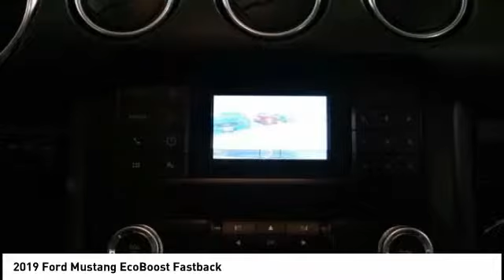2019 Ford Mustang North Hollywood,Los Angeles,San Fernando Valley,Glendale,Burbank M90909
2019 Ford Mustang EcoBoost Fastback

5500 Lankershim Blvd.

SUNRISE FORD NORTH HOLLYWOOD, PROUDLY SERVING NORTH HOLLYWOOD, LOS ANGELES, SAN FERNANDO VALLEY, GLENDALE, BURBANK, AND SURROUNDING CALIFORNIA LOCATIONS THIS SHADOW BLACK 2019 Ford MUSTANG IS EQUIPPED WITH A 2.3L EcoBoost, AUTOMATIC TRANSMISSION, AND RECEIVES AN ESTIMATED 21 City/31 Hwy MPG. NORTH HOLLYWOOD CALIFORNIA 91601.